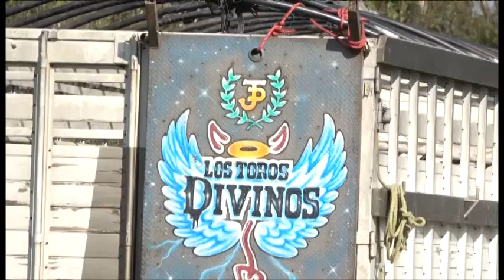PLAZA, LOS PINOS DE TIRIPETIO MICH GAN LOS DIVINOS RAFAFA DE FUEGO Y BANDA MOVIL 06- NOVIEMBRE-2022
06- NOVIEMBRE-2022  PLAZA, LOS PINOS DE TIRIPETIO MICH GAN LOS DIVINOS RAFAFA DE FUEGO Y BANDA MOVIL